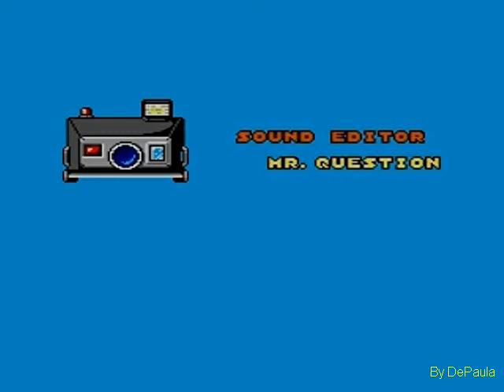Let´s Play Psycho Fox (Master Sytem) Final [Video 9 de 9]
Fase 9 completa do jogo Psycho Fox para Master System (eu mesmo jogando)